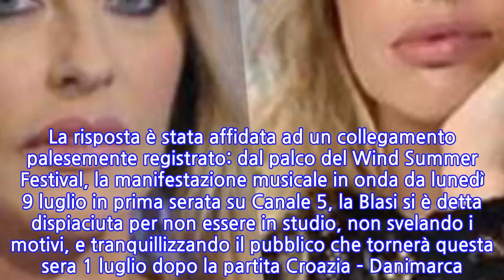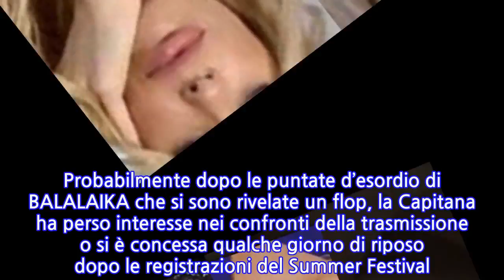Ilary Blasi assente a Balalaika: l’attacco di Paola Ferrari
PAOLA FERRARI CRITICA L’ASSENZA DI ILARY BLASI A BALALAIKA